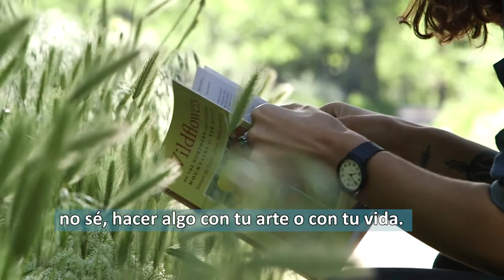¡PRESENTE!: Film: Leticia Gonzales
Leticia Gonzales explores Santa Fe as a home for many different people.

¡Presente! is a multi-disciplinary collaborative project, focused on collecting and artistically sharing personal histories and current reflections on displacement and belonging, culminating in multi-media performances throughout the city.

Created in collaboration with dozens of Santa Fe community members from a wide variety of backgrounds, histories and perspectives and many cross-sector partners, ¡Presente! artistically shares stories of home and belonging as the grounding for a City-wide dialog and exploration of the future of our town and how we develop into the future without displacing the rich tapestry of people that make up Santa Fe’s residents.